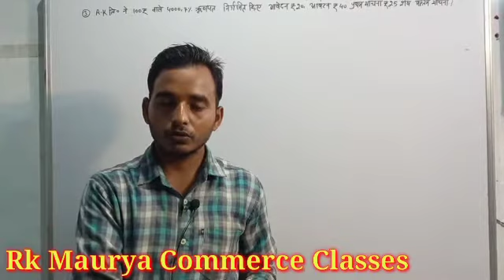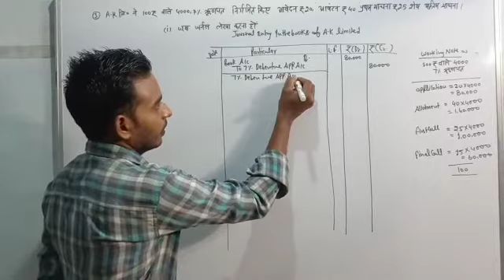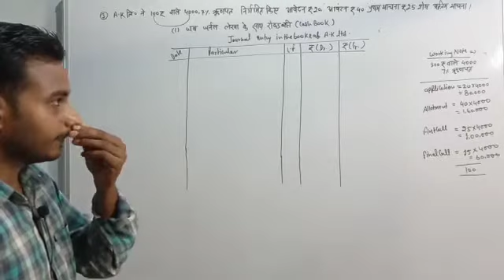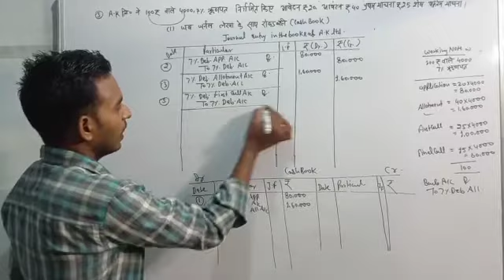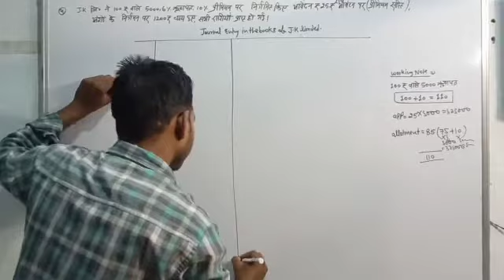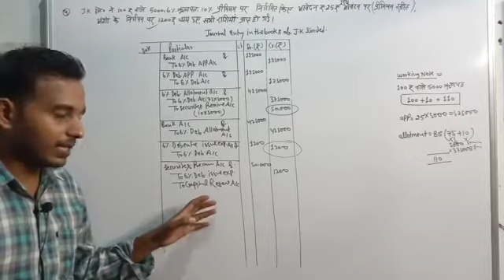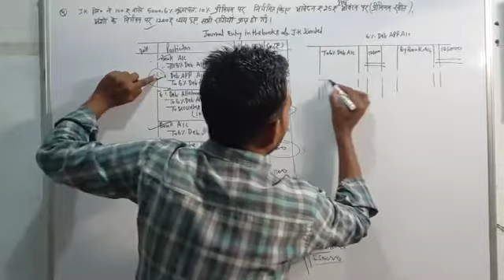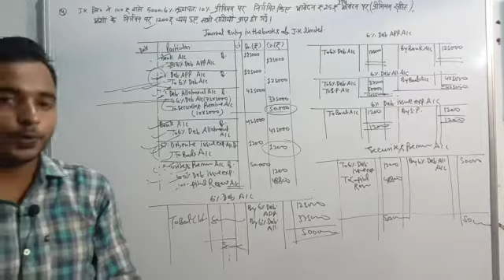issue of Debenture sollution 3,4,dr.karim khanuja,sbpd sanjay Corporate accounting Bcom | MCom12th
Corporate accounting bcom

Accounting 12th Issue of debenture
ऋण पत्रों का निर्गमन

कॉरपोरेट अकाउंट बीकॉम

एडवांस अकाउंट M.Com

लेखाशास्त्र

bcom mcom online class